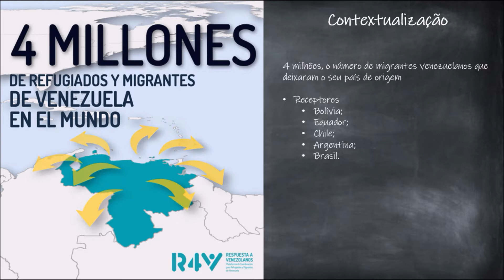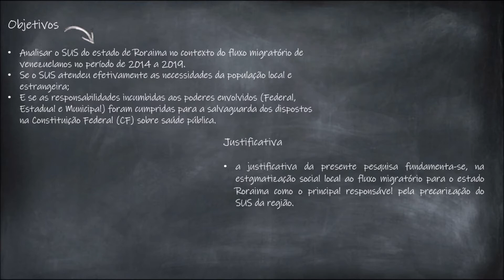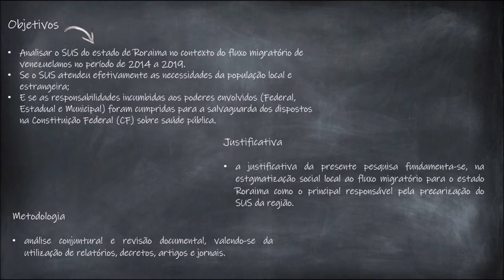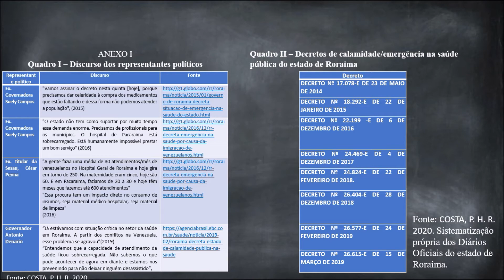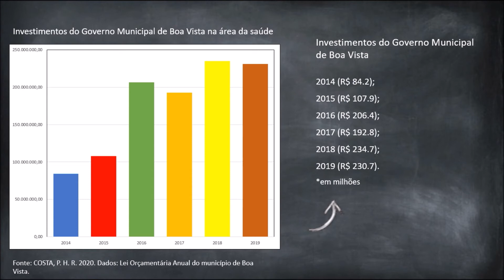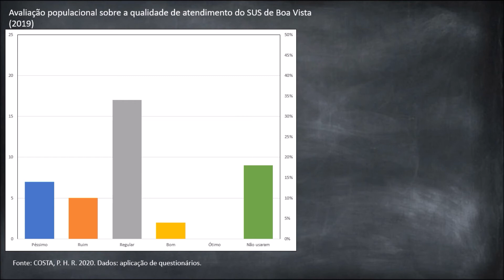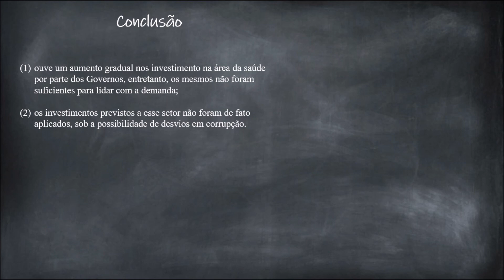SUS em Roraima e impactos das migrações venezuelanas (2014-2019)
Vídeo sobre o SUS em Roraima e impactos das migrações venezuelanas (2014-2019).
Apresentado como resultado de pesquisa do III Seminário de Políticas Públicas de Roraima
Produzido por Paulo Henrique Rodrigues da Costa.